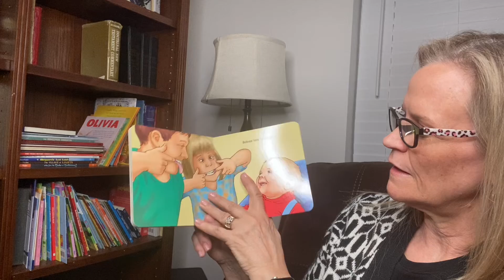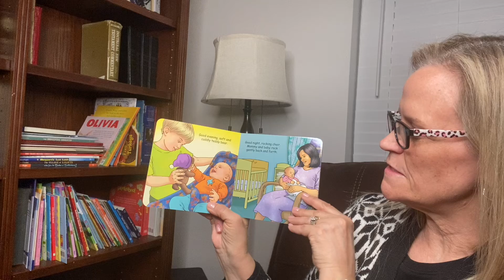Good Night New Baby by Adam Gamble, illustrated by Mark Jasper